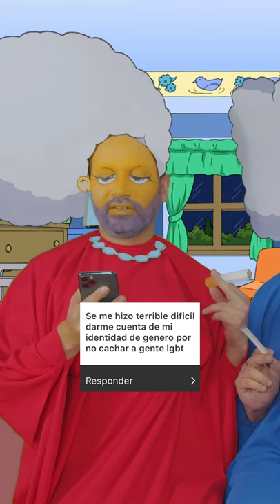Los Chupapotos - Capítulo 05